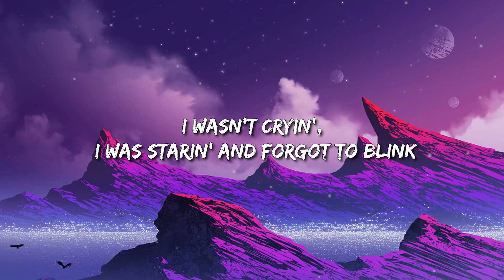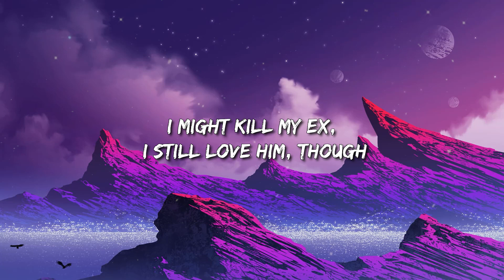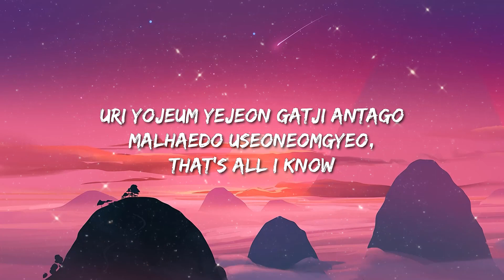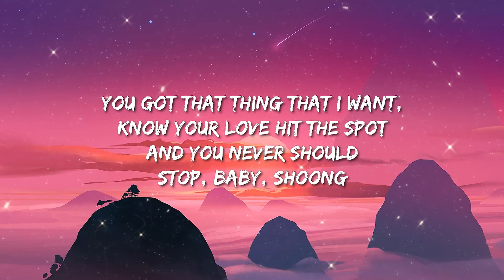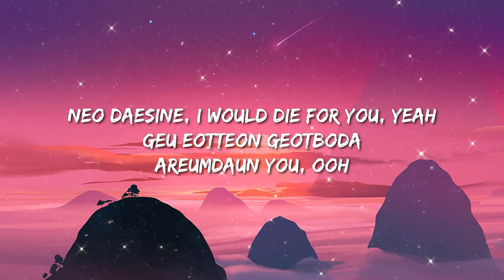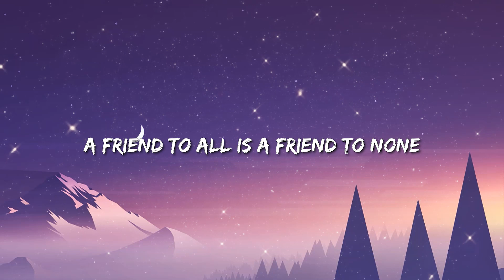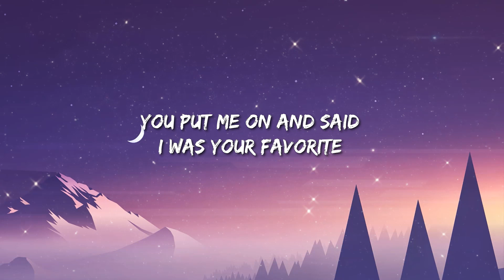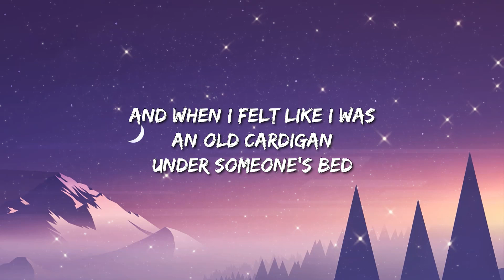SZA - Kill Bill (Lyrics) | TAEYANG - ‘Shoong / Taylor Swift - cardigan || Mix